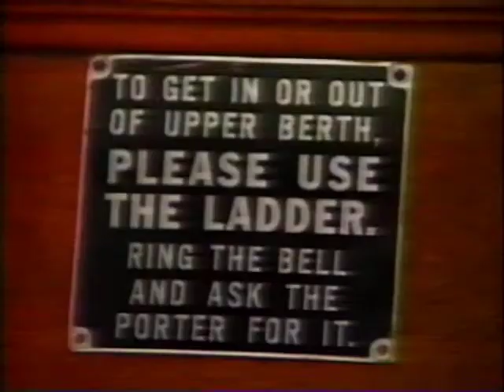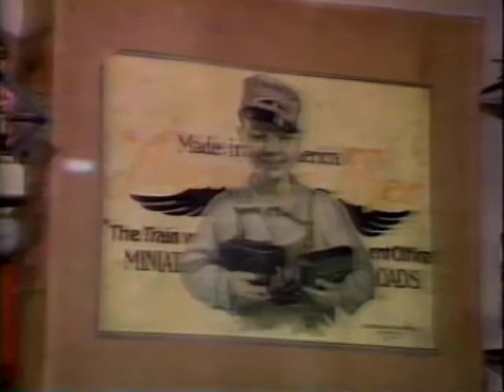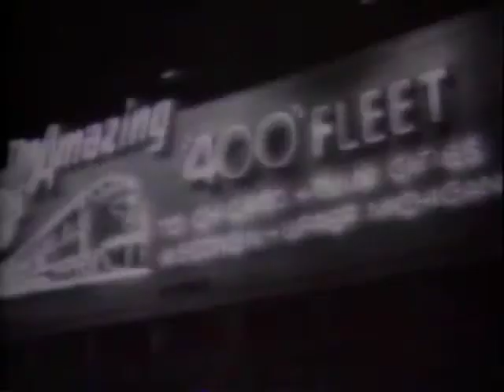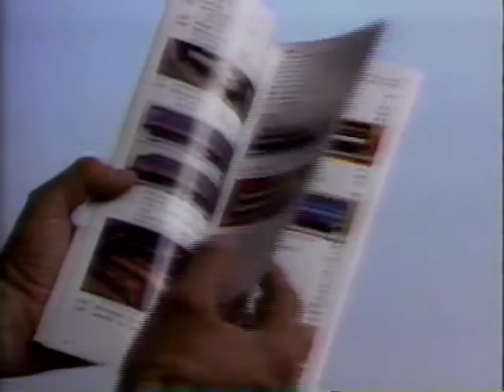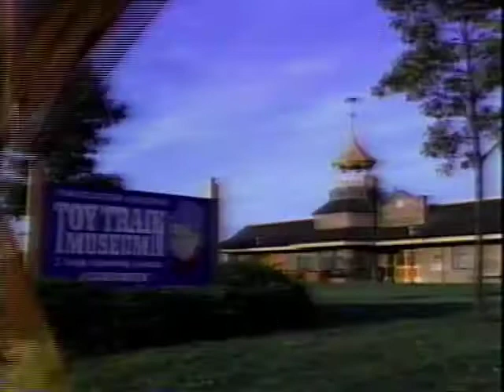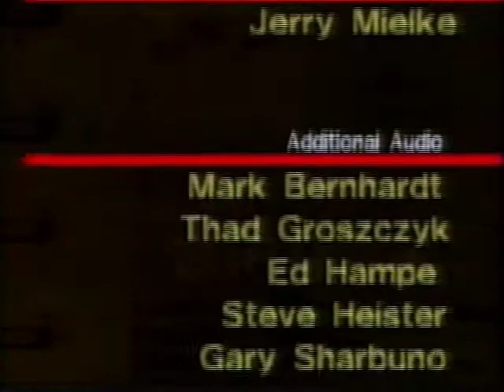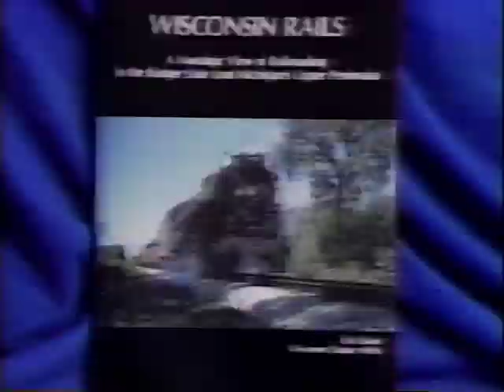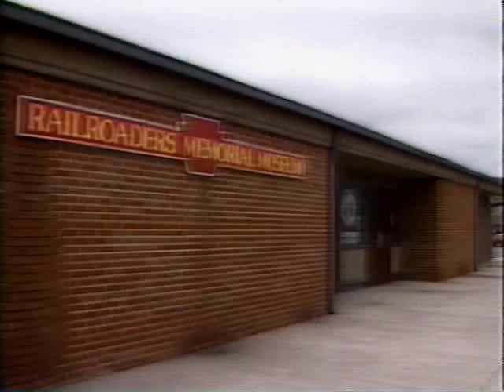Tracks Ahead - WEDU (Part 2)